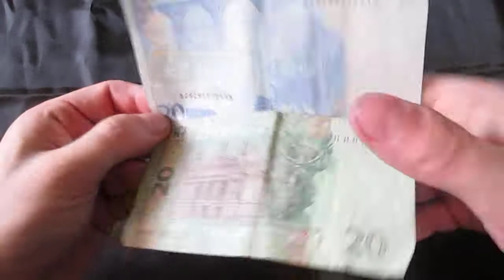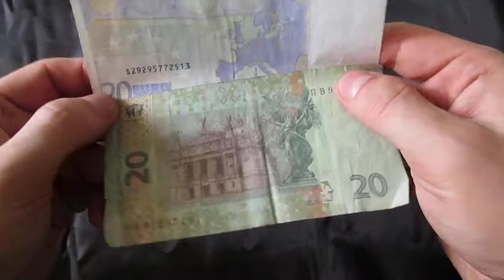20 гривен 20 евро (банкноты, купюры ЕС и Украины: сравнение)